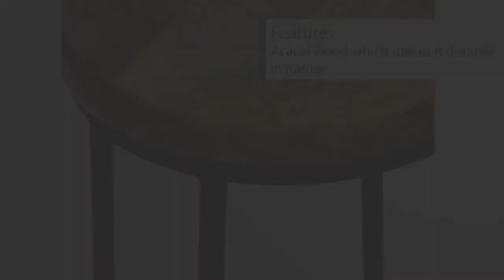UPT-636038472 The Urban Port 24 Inch Acacia Wood Counter Height Barstool With Iron Base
UPT-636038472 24 Inch Acacia Wood Counter Height Barstool With Iron Base, Brown And Black

Description:

This bar stool is designed with the vision of providing great comfort while sitting, supported by a sturdy footrest. Circular in shape, it does not occupy much space and provides a great seating option in your bar settings, kitchen counter, and dining areas. This barstool features a natural brown acacia wood seat with a black finish iron base that perfectly blends with all decor styles.

Features:

- Includes: One Counter Stool
- Weight Capacity: 300 Pounds
- Seat Diameter: 14 Inch.
- This Counter Height Stool Has Footrest In Its Iron Base Stand.
- This Circular Top Stool Is Made Up Of Acacia Wood And Metal Which Makes It Durable In Nature.
- This stool will complement any kind of decor because of its design.
- Perfect for any home space, office space or garden area.